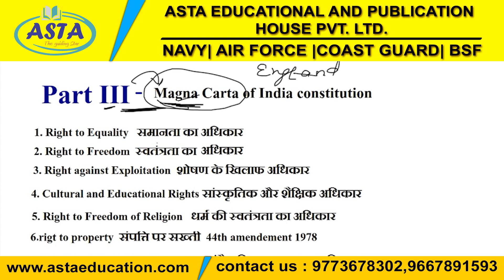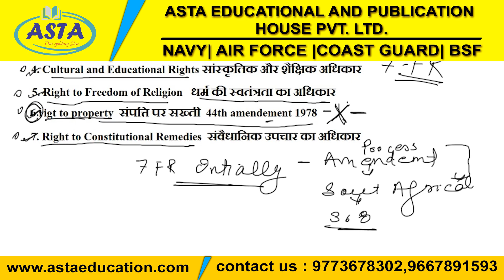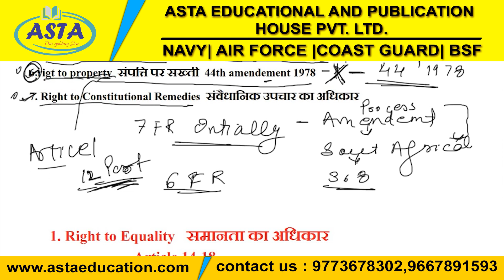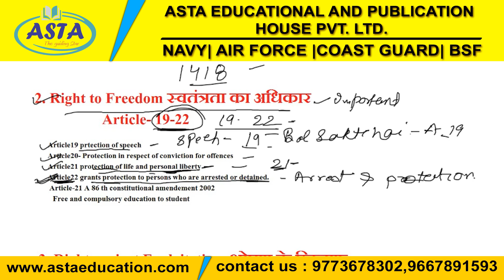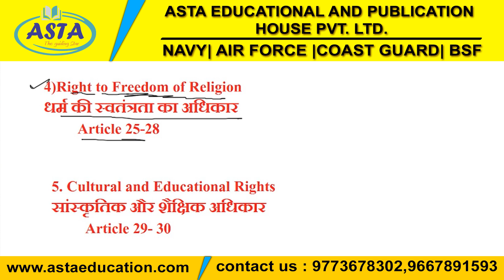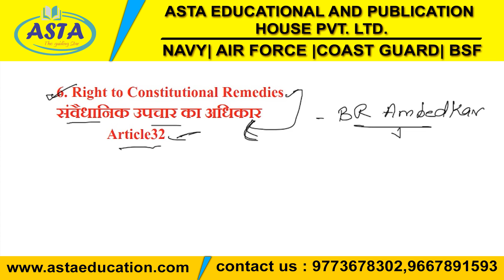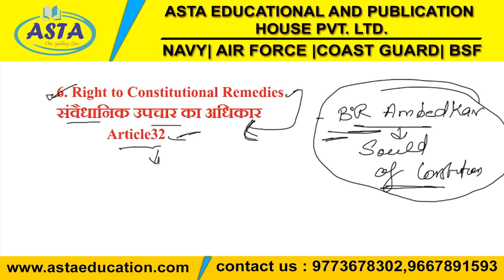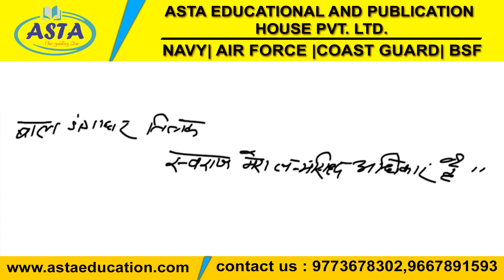Most Important Topic | Learn "Fundamental Rights" | Very Easy way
Very Easy way to learn fundamental right.

Asta Education